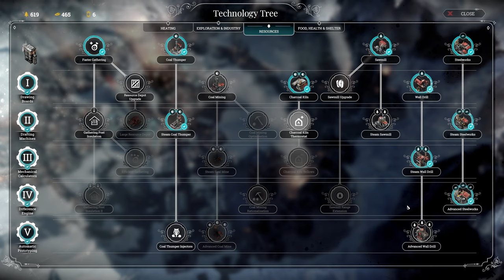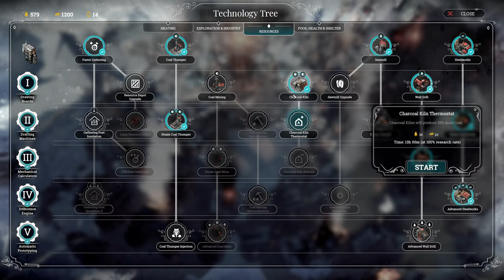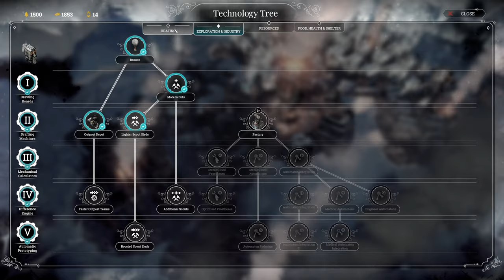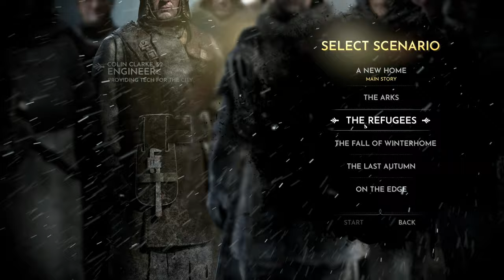Let's Play Frostpunk: The Refugees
The challenge now ramps up with probably the most stressful scenario so far

0:00 Intro
0:45 Act I: The Refugees
1:36:09 Act II: Face the Lords
2:27:13 Act III (bonus): Secure the City
2:53:20 Act IV (bonus): The Great Lord Boogaloo